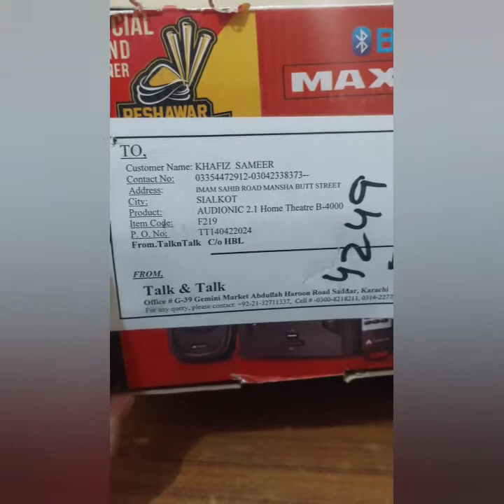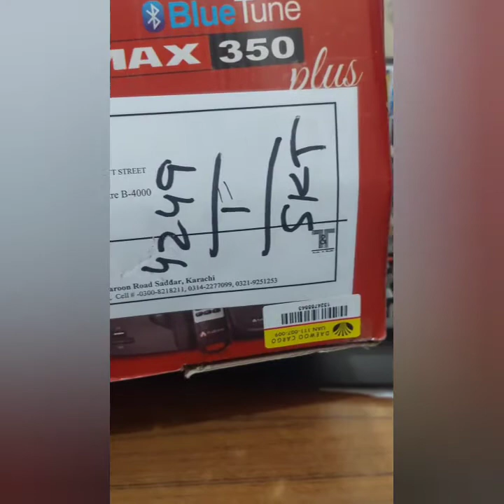Mine 1st gift from HBL || Reward Program || Redeem Points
es video main apko maine apne 1st gift k baray main btaya aur dikhaya hai.
es video ko share krain ta k hum sb tk yeh gifts ka season pohncha sakain.